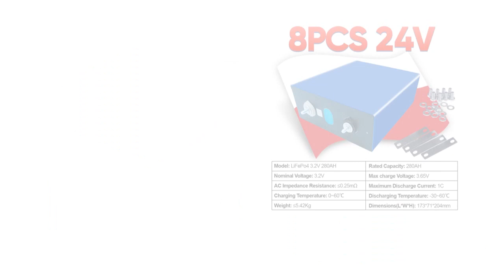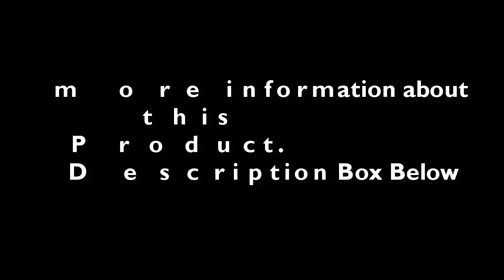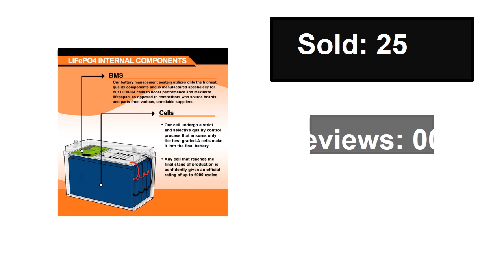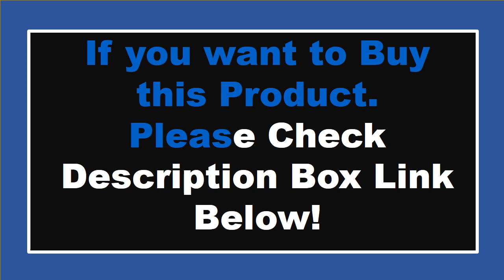TOP 5 Best LiFePO4 Batteries Review In 2024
Check The Link for Buy & Details:
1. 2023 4pcs VariCore 3.2V 310Ah 280Ah 105Ah LiFePO4 battery 3C Lithium iron phosphate battery for 4S 12V 24V Golf Cart Yacht

2. New 12V 24V 48V 100Ah 200Ah 280Ah 300Ah LiFePo4 Battery Pack Lithium Iron Phosphate Batteries Built-in BMS For Solar Boat No Tax

3. New 12V 24V 48V 100Ah 200Ah 280Ah 300Ah LiFePo4 Battery Pack Lithium Iron Phosphate Batteries Built-in BMS For Solar Boat No Tax

4. New 3.2V 320AH 310AH Lifepo4 Battery 1/4/16PCS Grade A Rechargeable Lithium Iron Phosphate Battery DIY 12V 24V RV Boat Solar

5. Lifepo4 Battery EVE280AH Grade A 6000 Cycles Solar Battery Rechargeable Battery 12V 24V 48V Batteries Poland Stock Power Bank